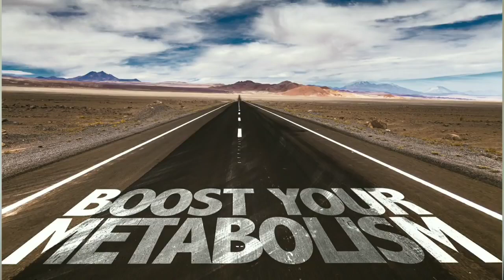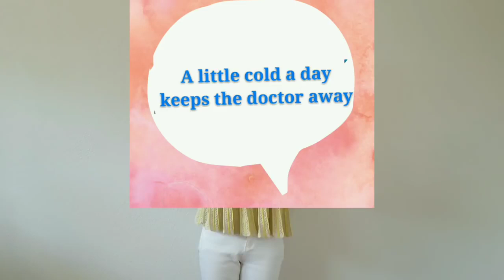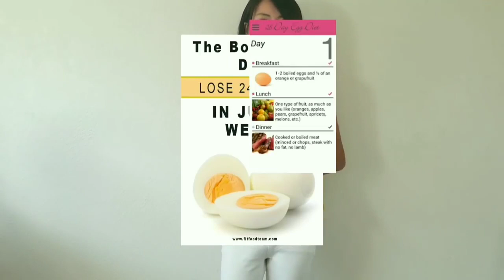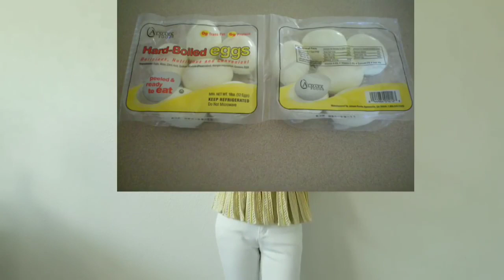Diet For Weight Loss of an ancient Chinese technique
Easy way to loose weight by Chinese technique